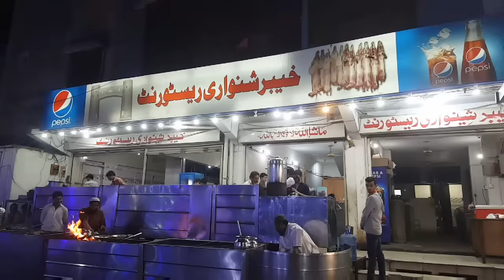Peshawari Charsi Dumba Karahi Recipe | Lamb Karahi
Today I am going to share lamb karahi Recipe